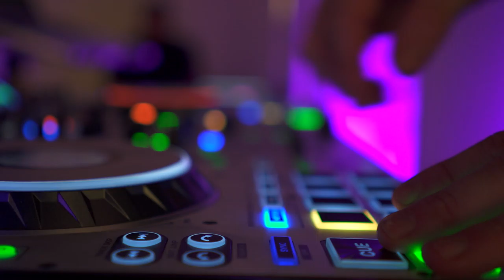Magic Sound Veranstaltungstechnik DJ Trailer